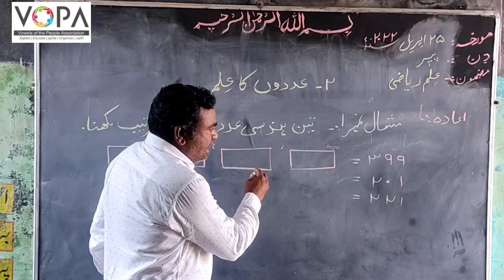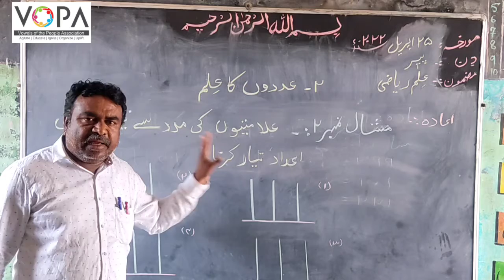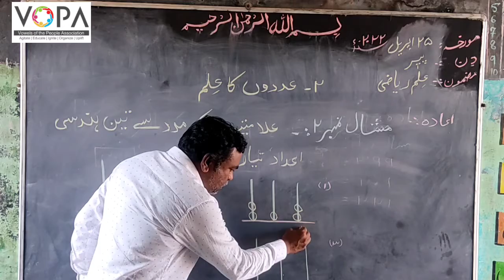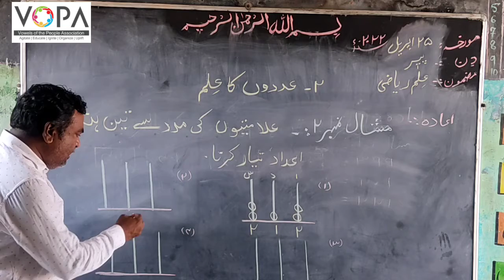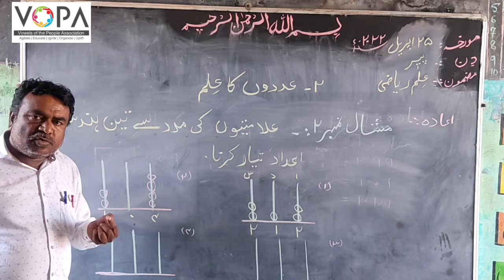4th | Maths | Chap no.2 | عددوں کا علم | v4 | VSchool